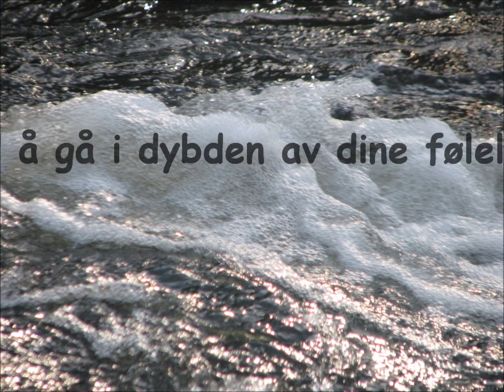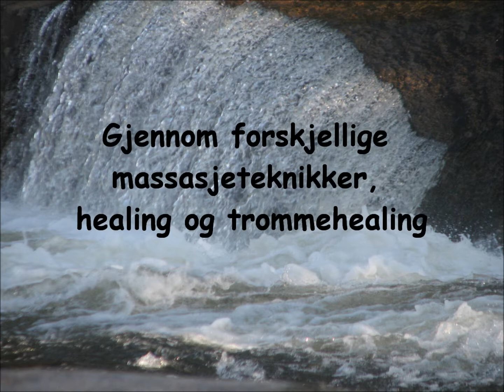Knut Sørli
Dybdemassasje, healing, fjernhealing og trommereiser